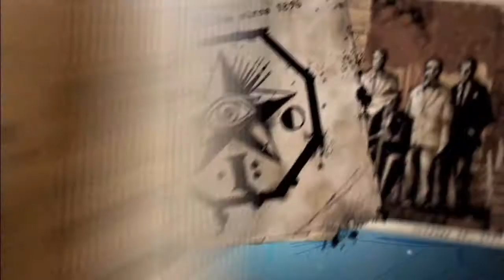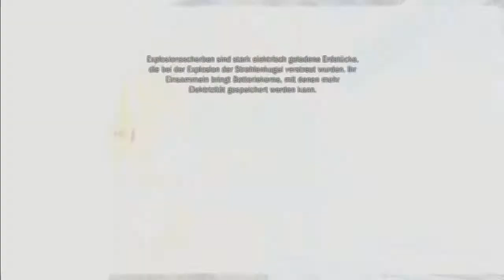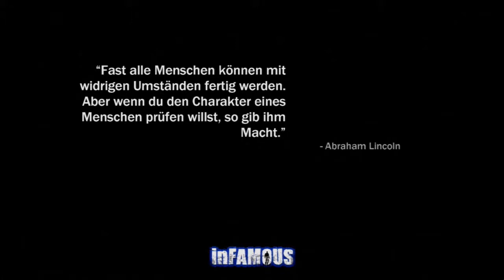inFamous 1 - #002 Kaltes hartes Wasser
sieht schmerzhaft aus, wenn man im Wasser landet und drauf liegen bleibt!